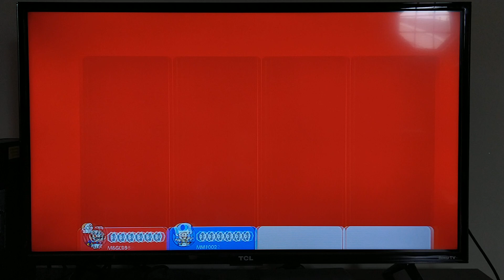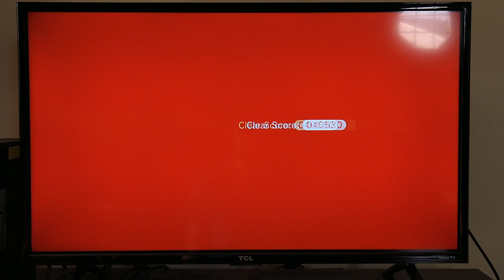Super Mario 3D World Gameplay Video (Switch Version)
This is a Gameplay Video of Super Mario 3D World for the Switch where I play online with Josh aka MM1002. I hope you guys enjoy it.